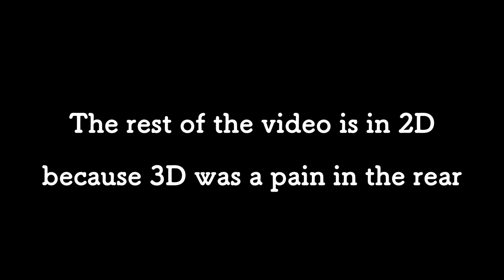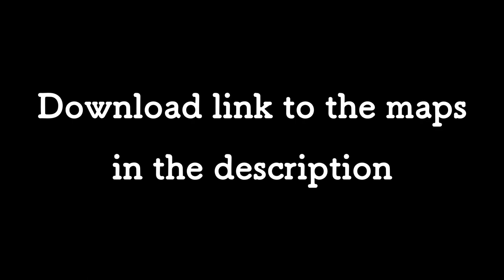Eg-Lana's Construction: A Brief Tour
Inspired by this Reddit post by u/stalefishies:
Half scale is still nearly full quality as most graphics use 2x2 pixels even on lowest window resolution

-:Attempt at an pre-emptive FAQ:-
Q: Isn't the cavern and cliff missing?
A: Sort of, but Yggdrasil looked much better without it sticking out and it's technically not part of the ruins, and it definitely does not factor into the overall construction anyway so meh.

Q: So Shrine of the Frost Giants is its own backside?
A: Kind of? The image on the tablet in SotFG E-4 implies that the back side is a broken-off arm, possibly from the beast that is the SotFG on Brahma's map. Kinda up for interpretation, I have no good answer at this time.

Q: Where did you get these maps from?
A: Images for the individual rooms are on the wiki (thanks to its admin RaguORagula, who I presume is the one that collected them), and I just spent a lot of time stitching them all together.